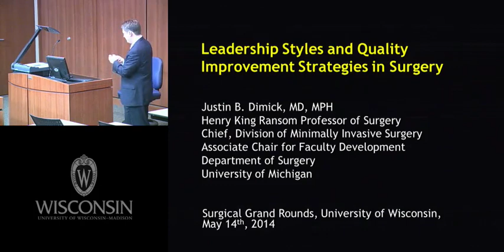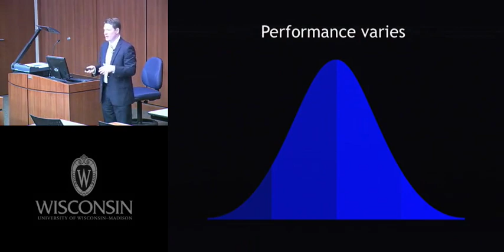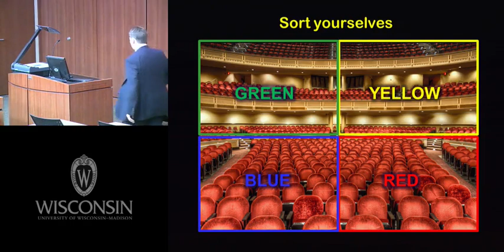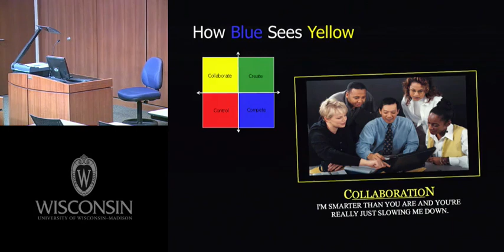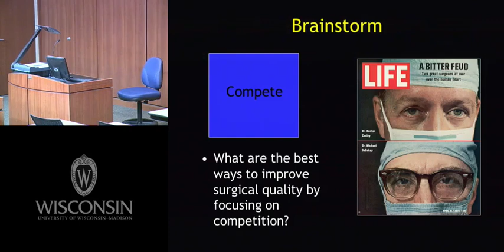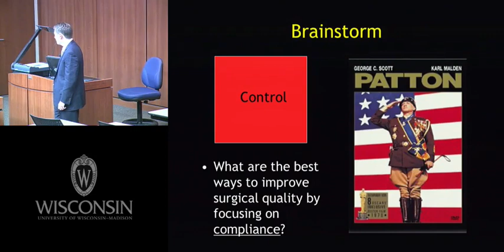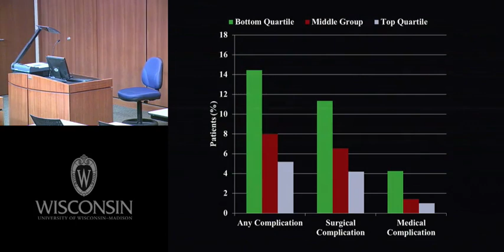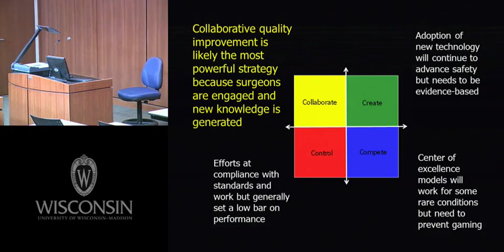Leadership Styles and Quality Improvement Strategies in Surgery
Leadership Styles and Quality Improvement Strategies in Surgery - Justin Dimick, MD, PhD